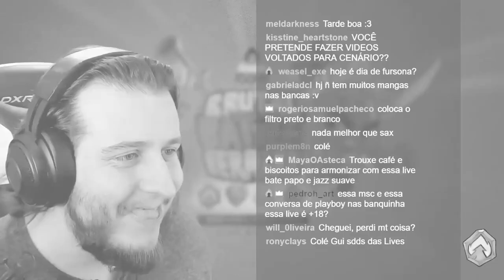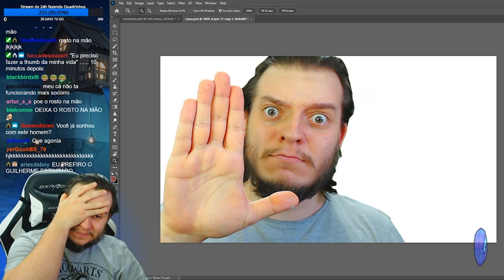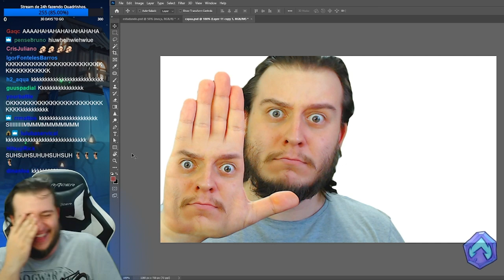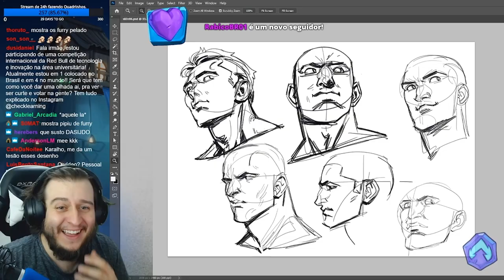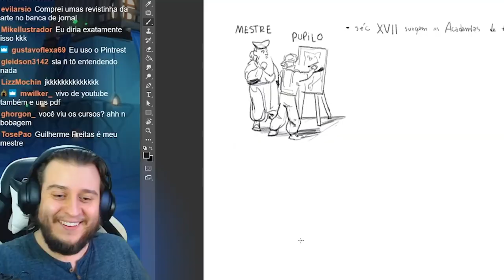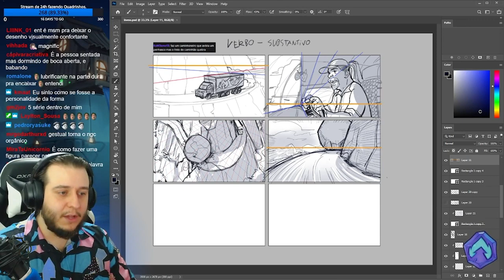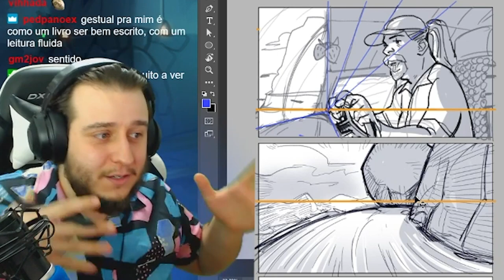PIORES momentos das LIVES BRUSH RUSH! 3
Reserve o seu desconto de BLACK FRIDAY nos cursos do canal, você receberá o cupom no seu e-mail na sexta feira (27/11)

Aproveite e jogue gratuitamente a versão Alpha do meu jogo para PC, BRUTAL BATTLE BERRIES

Vamos juntos elevar nossas habilidades desenhísticas! \o\Reserve seu desconto no novo curso sobre ILUSTRAÇÃO DIGITAL com Laylton Sousa